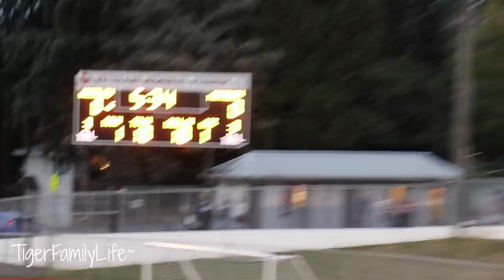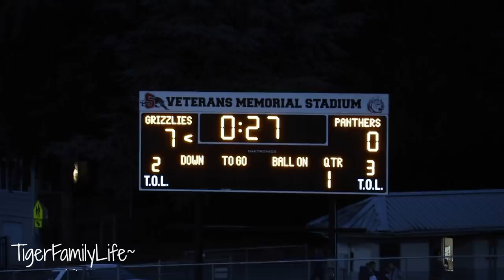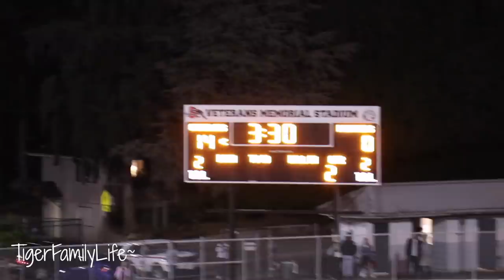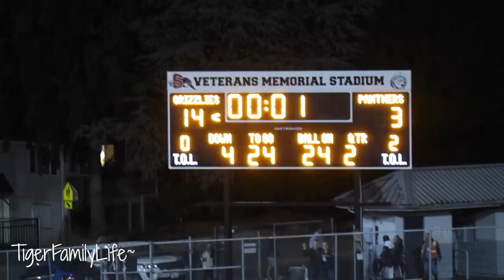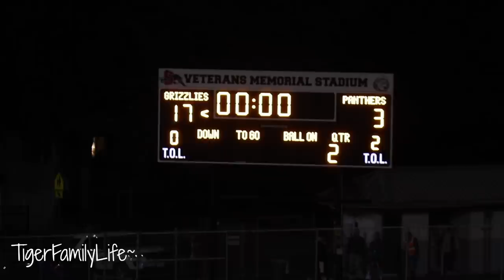FIRST BIGGEST RIVALRY HIGH SCHOOL FOOTBALL GAME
Get in touch the old school way:
Tiger Family